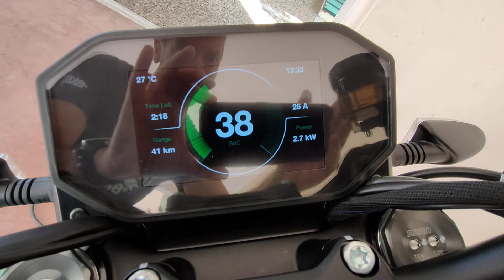Charging a 2021 Zero SR/F from a Suko outlet with an extension cable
Charging a 2021 Zero SR/F from a Suko outlet with an extension cable, from the 2nd to the ground floor.